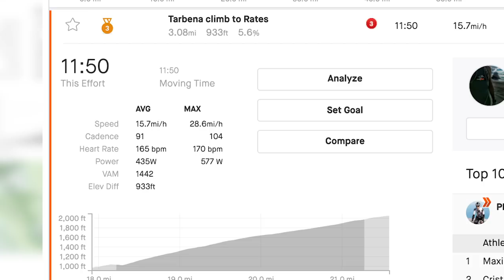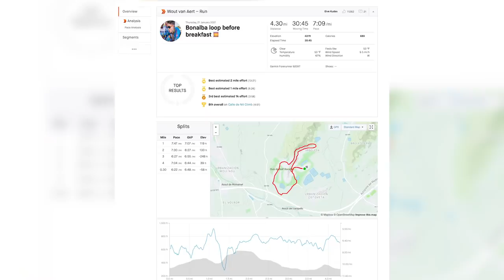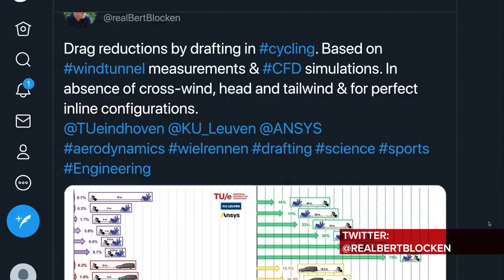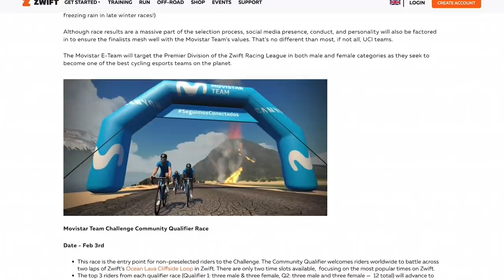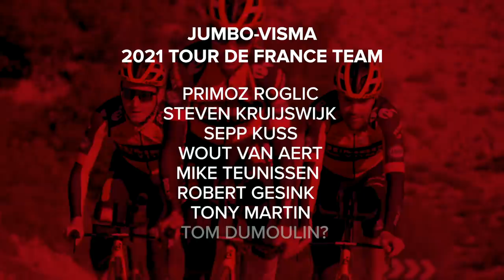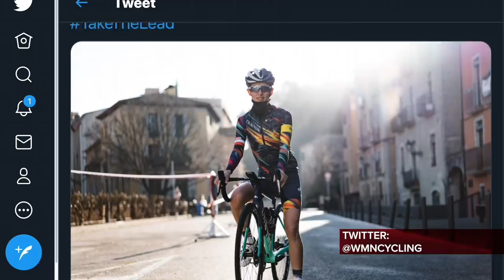How Fast Do Pro Cyclists Ride In Training? + Dumoulin Retires | GCN Racing News Show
How fast do professional cyclists ride in training? We’re used to seeing their exceptional speeds in bike races, but are they much faster than us outside of them? This week Tom Dumoulin is taking a break from cycling, plus we round up the UCI Cyclocross World Cup from Overijse, the Flandrian Cross in Hamme and a chance for you to join Team Movistar.

Is the new Canyon//SRAM team kit hot or not? Vote now

Check out all of the details on how to join the Movister Zwift Challenge